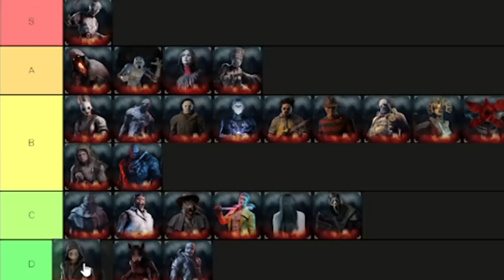😈 VIREI MAIN LEGION... LITERALMENTE!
💻 MEU SETUP:

🚀- Gravação: OBS Studio
🚀- Edição: Vegas Pro 15
🚀- Microfone: SF-920
🚀- Facecam: Webcam HD Full (Xingling)

00:00
1:49
3:58
4:13
12:50